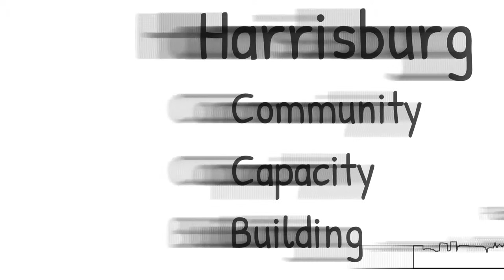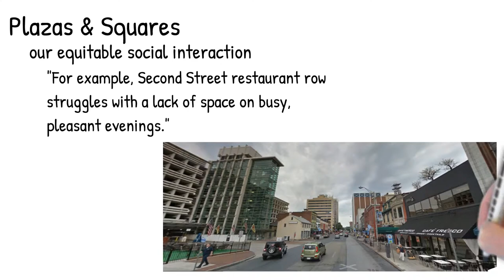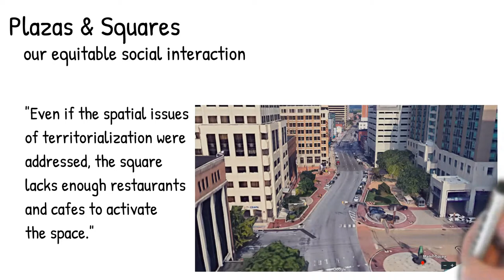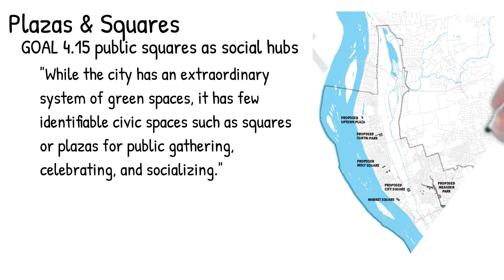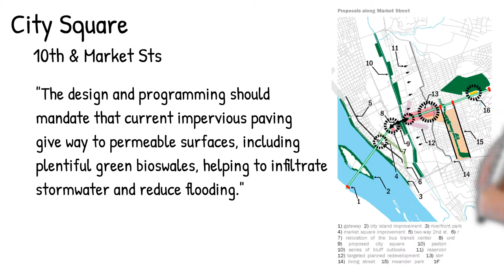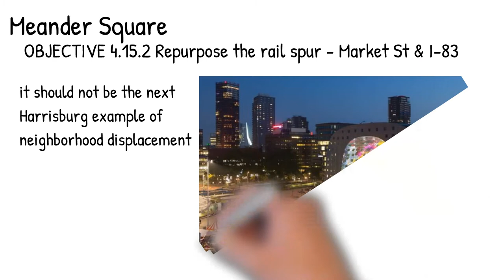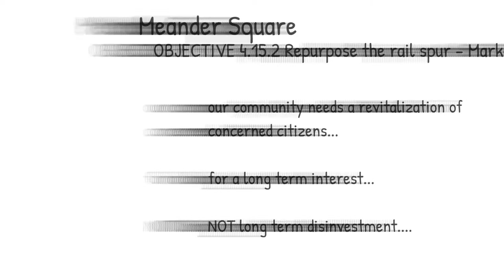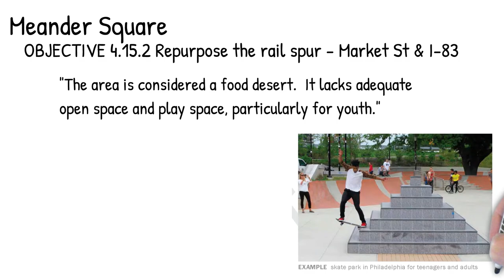52 Weeks 20 - Chapter 4 - C05a - Public Spaces - Plazas & Squares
TOPIC: Chapter 4 Parks, Civic and Open Space - Public Spaces - Part 5a - Plazas & Squares

IMPORTANCE: This is part 5a of a 6 part Public Spaces section of Chapter 4.  During the next 6 parts, we break down the categorization of spaces needed to be considered in a Green Space Plan.  This is represented in the key diagram - Green Space System, which is the combination of the Existing Greenbelt and 3 main parks, plus the Proposed Green Grid.

Reference Table of Contents:
01 - Large Parks, P-30
02 - Linear Parks & the Green Grid, P-46
03 - Neighborhood Parks & Playgrounds, P-58
04 - Streetscapes, P64
05 - Plazas & Squares, P-78
06 - Campuses, P-86

The 2 videos look at 3 potential plazas / squares:

- City Square - Market St & Paxton Creek Greenway
- Meander Park - 18th Street
- Reily Square - connecting Midtown & Olde Uptown
- Market Square (existing - HYP)